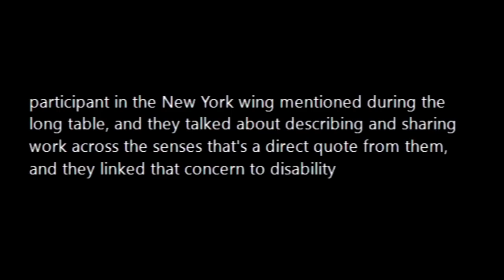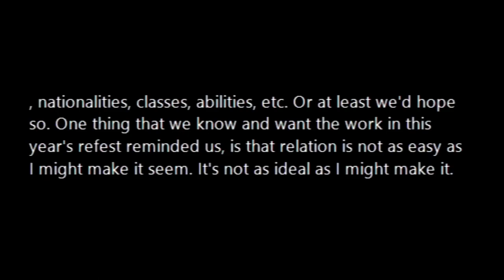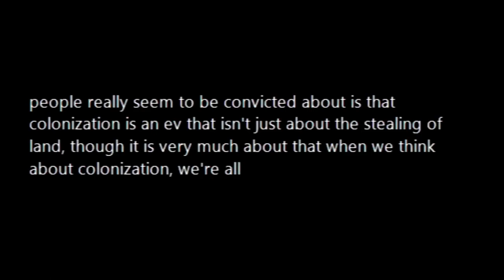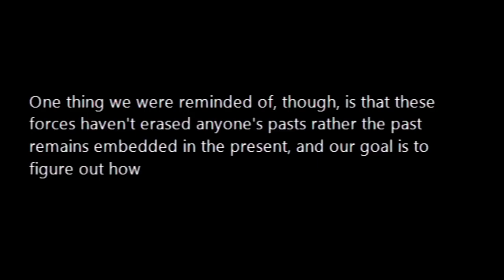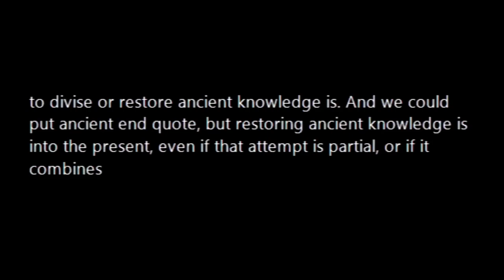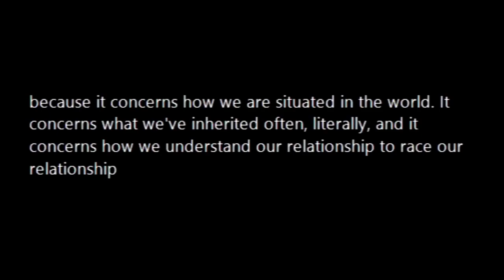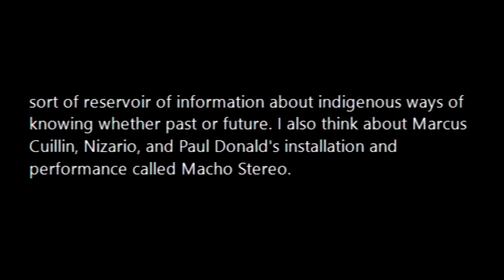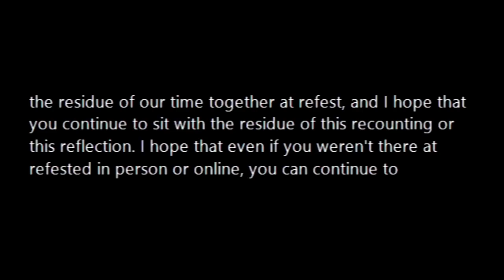On Re–Fest 2023: A Remembrance | Ajani Brannum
This is an unedited, real-time reflection on Re–Fest 2023 by Ajani Brannum as captured by Zoom's closed-captioning software.